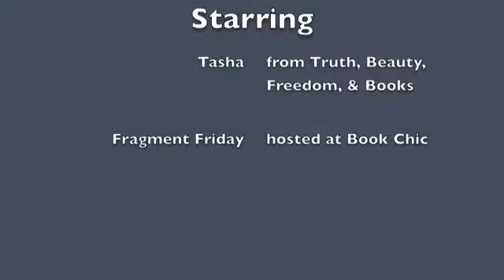Fragment Friday--The Wicked House of Rohan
I read another romance novel excerpt.  You know you love it when I read from romance novels!